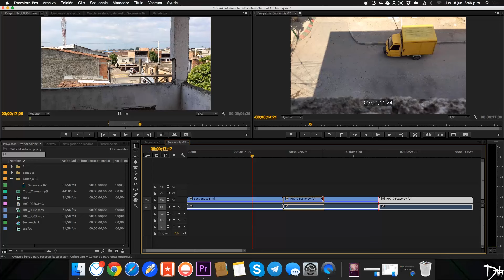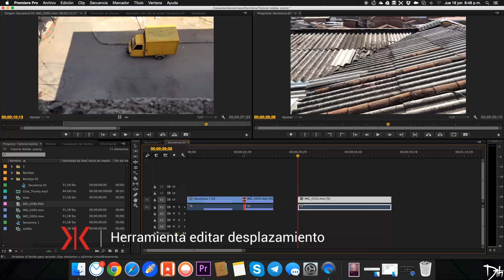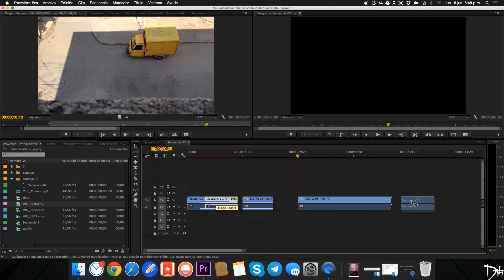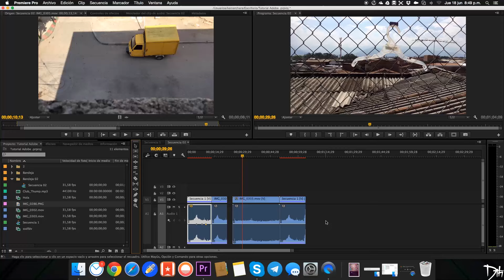Herramientas de Edición, Tutorial Adobe Premiere Pro #5